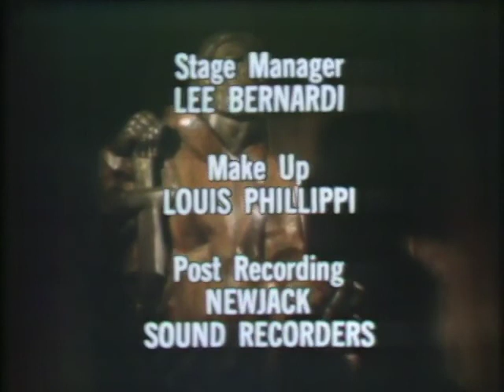1971 Episode Of Syndicated Series Insight Ft. Glynn Turman And Cicely Tyson | The Ret' Network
1971 Episode Of Syndicated Series-Insight Ft. Glynn Turman And Cicely Tyson | The Ret' Network

A rare episode of the syndicated series INSIGHT.
An American religious-themed weekly anthology series that aired in syndication from October 1960 to January 1985. The series presented half-hour dramas illuminating the contemporary search for meaning, freedom, and love.
Episode originally aired 16 June 1971. Enjoy